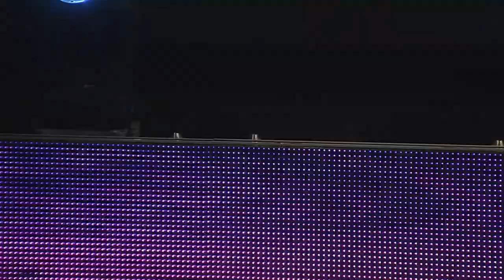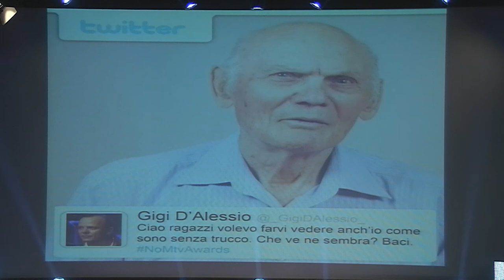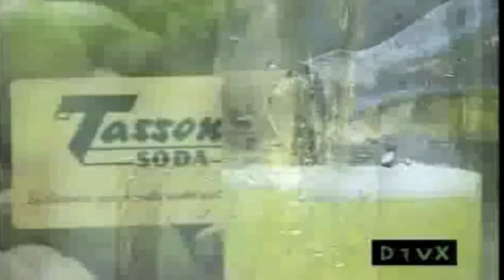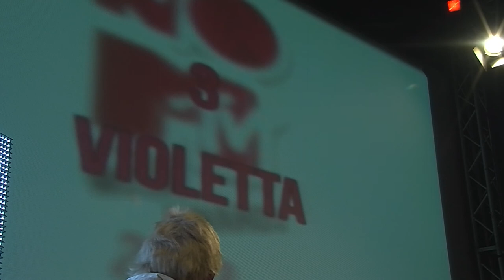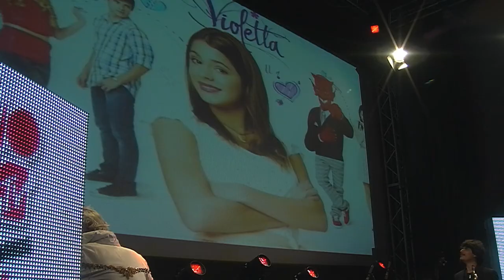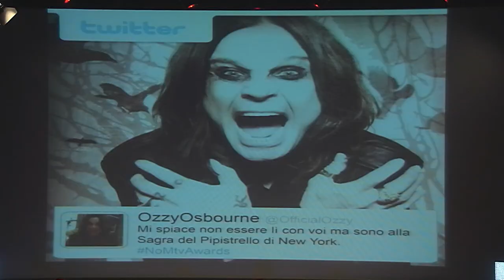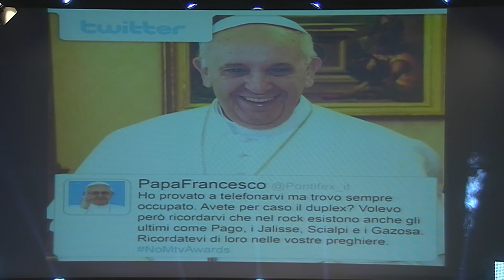GENE GNOCCHI No Mtv Music Awards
GENE GNOCCHI